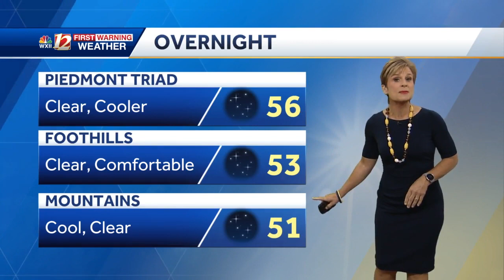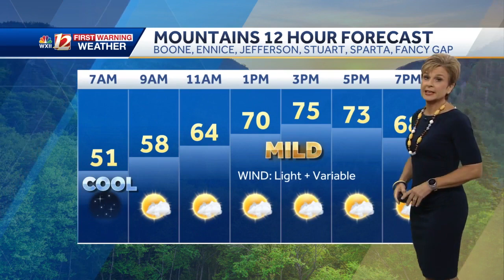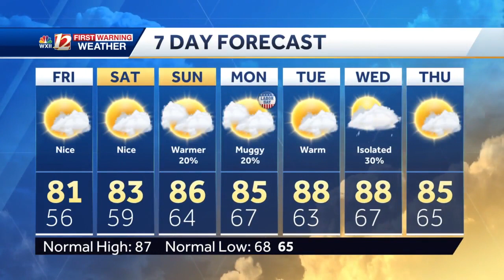WATCH: Comfortable nights ahead